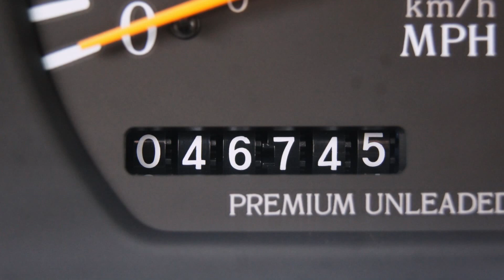1993 Infiniti J30t touring 4 door sedan with only 46K miles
1993 Infiniti J30t 46K miles

The Infiniti J30, or Nissan Leopard J Ferie (férié is French for "holiday") in Japan, was a rear wheel drive luxury car. The J30 went into production on April 7, 1992 as a 1993 model to replace the M30 (which was a coupe), and was launched in the United States after its competitor, the Lexus GS. The car was designed to slot between the smaller G20 and the larger Q45, as Infiniti's first mid-size sedan to compete directly with the Acura Legend. Also, it was fairly small but featured rounded styling uncharacteristic of the crowded executive car class, that is now reminiscent of a four-door coupé. Chief designer for the J30 was Jerry Hirshberg, president of Nissan Design International (NDI) and exterior designer Doug Wilson in 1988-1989. Design work was frozen in 1989. In a promotional video produced in 1994, it was referred to as a "personal luxury sedan" as attempt to define it as a four-door coupé. It has the round looks of the Nissan Altima/Bluebird U13.
To establish that this was a luxury vehicle, the interior was largely designed with assistance from Poltrona Frau of Italy, whom they had previously worked with on the larger Q45. The interior treatment continued to use the contrasting arrangement from the larger Q45 with a dark color used for the dashboard, and center console, with a lighter shade color used inside for the seats, interior door panels, headliner, carpet, and carpeted floor mats. The driver's side window controls had an unusual placement in that the drivers window switch was both one-touch express down and double-sized, meaning it was the same width as two conventional window switches towards the top, with the front and rear passenger window switches further down, with the window lockout switch installed next to the front passenger switch, instead of the drivers window switch. The front passenger and rear passenger window switches were thumb activated, installed at the top of the interior door pull handle.
Unlike earlier Infinitis, the J30 received effective advertisement with jazz music and artistic camera shots. Power came from a 3.0 L VG30DE V6 (shared with the 300ZX) which produced 210 hp and 192 lb·ft (260 N·m) of torque. While it shares the Y32 Chassis with the Nissan Cedric/Gloria, it was essentially a rebadged version of the Japan-market Nissan Leopard, where it was offered with both the VG30DE and VH41DE V8.

for sale buy sell dealer dealership used pre-owned car vehicle pictures video cars-global manning blvd levittown pa 19057